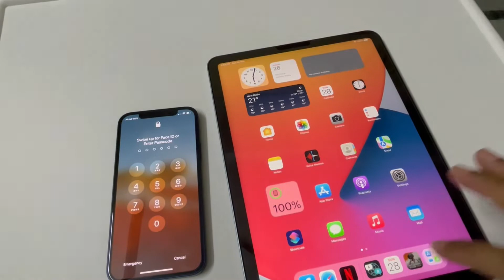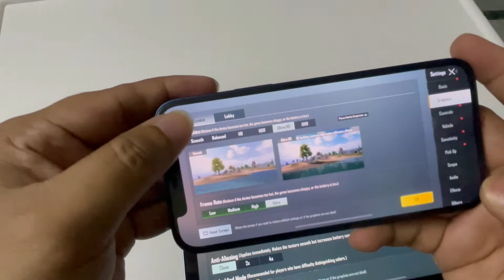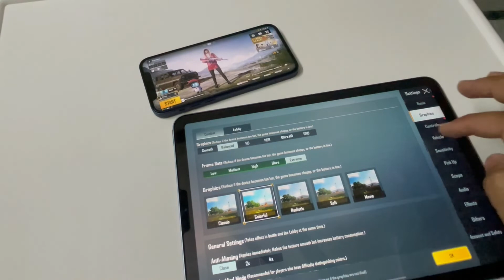iPhone 12 vs iPad Air 4 2020 BGMI / PUBG Graphic Settings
Wifi Speed: 100 MBPS (Both Devices connected to same Wifi)

Review:

Processor: in both devices Apple using A14 bionic Chip set only.

Lot of differences in gaming in between iPhone 12 or iPad Air 4th Gen 2020 model.

iPad Air 4th Gen is struggling a lot when playing in High Graphics, best we can play Balanced + Extreme.

iPhone 12 excellent in gaming no lags even in HDR + Extreme

Overall Please don't but iPad Air for Pubg/BGMI. Instead of iPad Air 4th Gen, go with iPad 9th Generation comes with A13 Bionic.